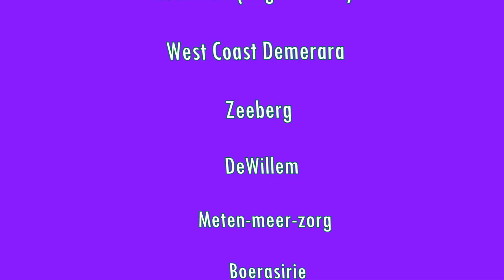GUYANA, ZEEBERG TO BOERASIRIE